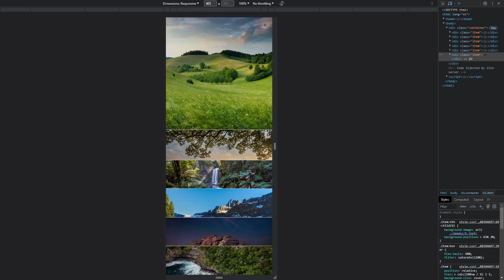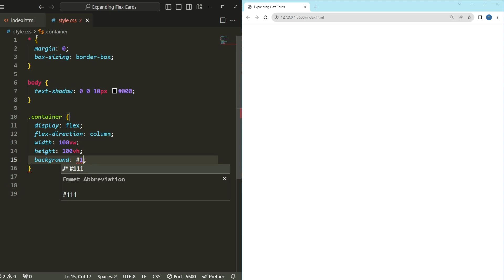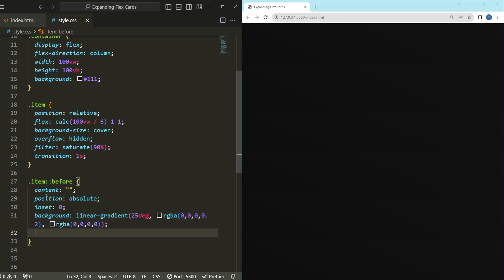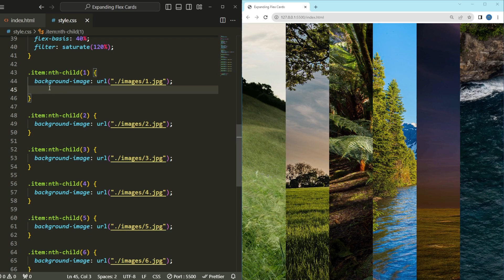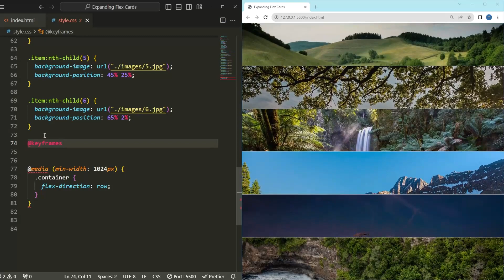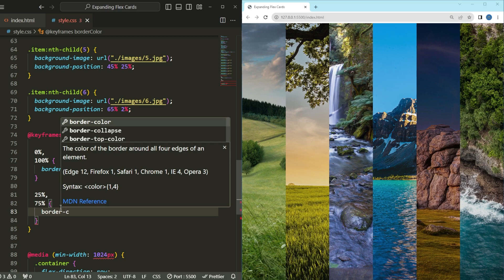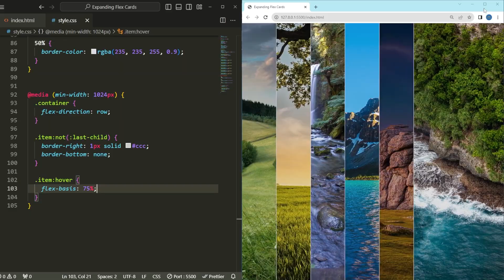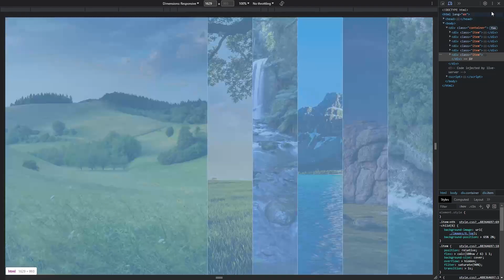How To Create Responsive Expanding Flex Cards Using HTML & CSS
In this tutorial, we'll walk you through the process of creating responsive expanding flex cards using HTML and CSS. Flexbox is a powerful layout tool that allows us to easily design flexible and dynamic card layouts, making your website or application more user-friendly and visually appealing.

⏱️ Timestamps :
00:00 - Introduction
01:04 - Setting up HTML structure
01:16 - Styling Expanding Flex Cards with CSS
07:44 - Conclusion and Final Review